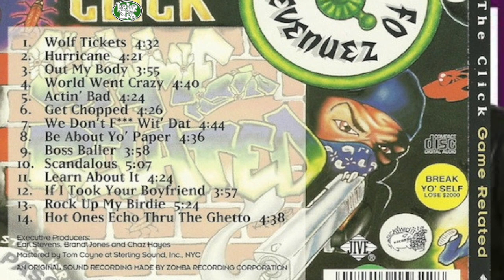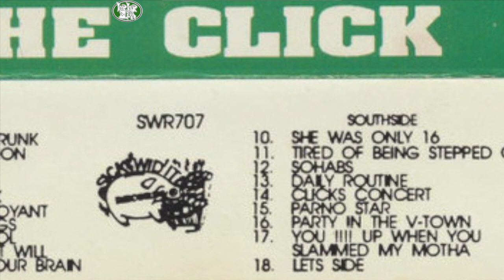North Pole Preview: The Click "Game Related" (1995 HipHopSlam/PirateFuckinRadio)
HipHopSlam Pirate Fuckin Radio special from North Oakland - aka The North Pole - guests James, Ron Ron and E-Dee-Bo preview the then forthcoming second Click album "Game Related" (1995 Jive)